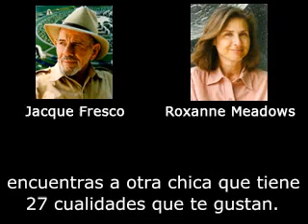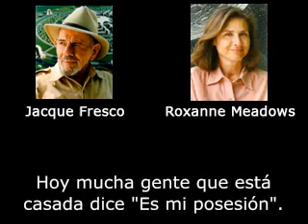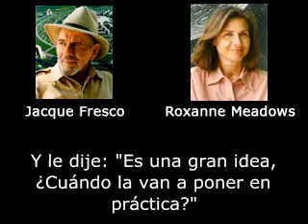אהבה בעתיד תיקרא אקסטנציונליות